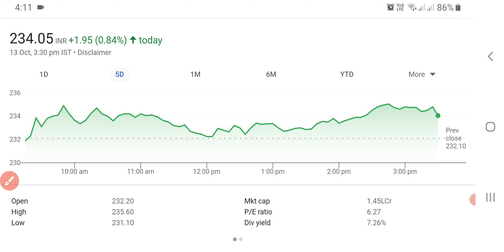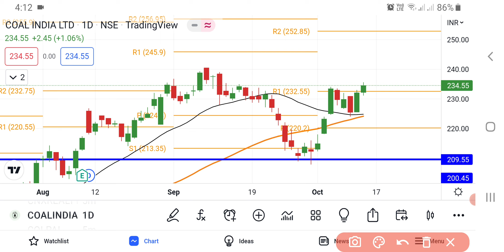Coal India Share Latest News | Coal India Share News Today | Share Market Latest News